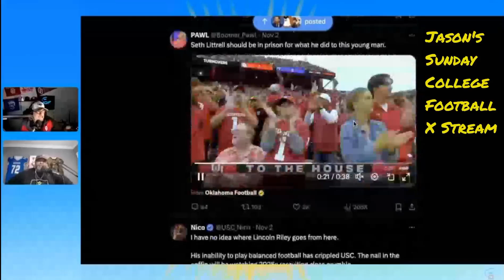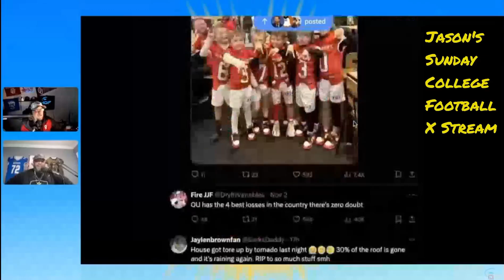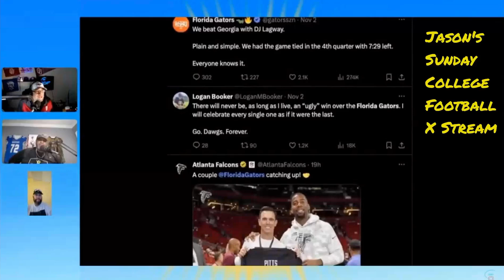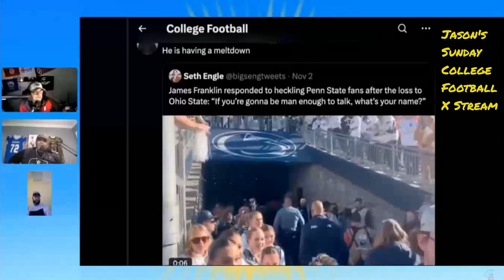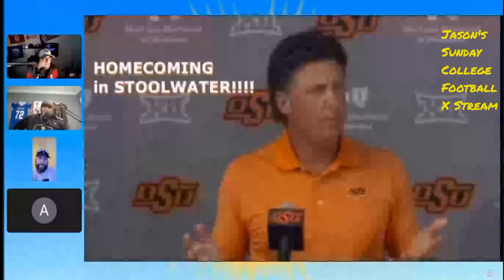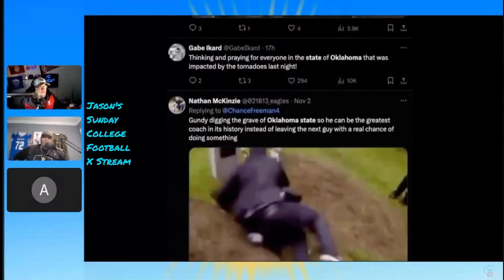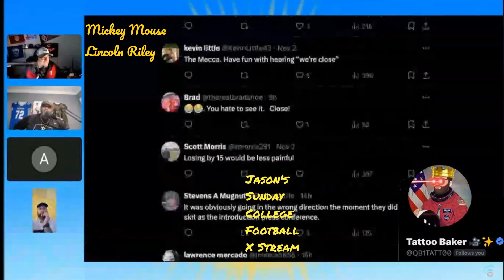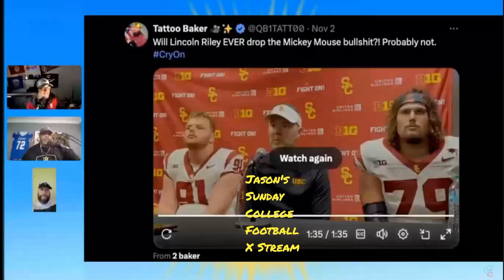Jason's Sunday Twitter Feed: Gundy and Lincoln Riley Under Fire!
*Jason's Sunday College Football Twitter Feed: Jason’s reactions and fan commentary from this rollercoaster weekend!*
- World’s Largest Cocktail Party: Who came out on top in Florida vs. Georgia, and what it means for SEC supremacy.
- James Franklin & Penn State Come Up Short Again vs. Ohio State. Is Penn State ever going to break through?
- Oklahoma State Drops Their 5th Straight Big 12 Game with a 42-21 loss to Arizona State, and what’s next for Mike Gundy’s squad.
- Lincoln Riley on the Hot Seat at USC: After a fifth loss, Riley’s season spirals, and he gets "Mickey Mouse" with the media with Tattoo Baker!
Don’t miss this full recap of the weekend’s biggest games, top performances, and latest coaching controversies.

*SAVE ON YOUR WIRELESS BILL*
Want to save Big Money on Your Wireless Service?
And get your first 3 months of *PREMIUM WIRELESS*
for *JUST $15 a month!*

*CHANNEL MEMBERSHIP AS LOW AS $2.99/MONTH!*
You can become a member of the *”HOF MAFIA"* and enjoy all the perks
*📬 SEND ME STUFF 📬*
*Jason Watkins*
*📲 FOLLOW JASON ON SOCIAL MEDIA*